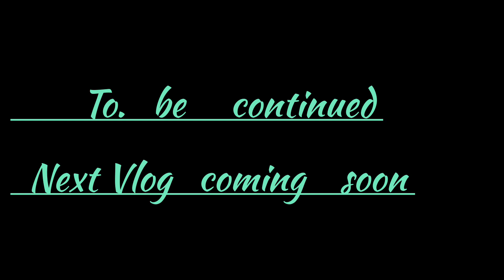Please Comment Karo (oppo) vs (One plus) -1 comment apka payar ll Daily vlog ll @SantoshAswal ll